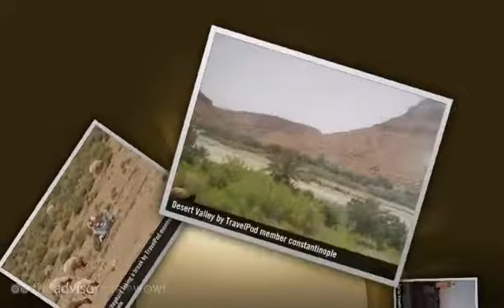"Fes to the Sahara" Constantinople's photos around Fes and Merzouga, Morocco (fes to merzouga)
Preview of Constantinople's blog at TravelPod.

Entry from: Fes and Merzouga, Morocco
Entry Title: "Fes to the Sahara"

Entry:

"This is yet another entry updated very late.. and so much has happened in the last couple of weeks its hard remembering exactly what happened when. But its all been a lot of fun and some great experiences. From Chouen we (Prashant, Kath, Kate and I) travelled south through the Middle Atlas mountains to a dry, sunburnt town called Midelt. On the way we stopped at a little town for a few hours for lunch. Nothing much memorable about the town, very slow paced and hot, but the lunch came back to haunt Prashant, Kath and myself... Midelt is dry outpost south of the Atlas mountains, the whole town is a dry sandy colour, with green fields cutting their way into parts of the town and the Atlas mountains (over 3,000 metres high looming in on the horizon. Our reason for stopping in Midelt was to do a 4WD tour of the nearby atlas mountains which included having lunch with Berber nomads in their tents. At dinner Kath started to feel sick and by that night Kath, Prashant and I all became very friendly with the hotel's squat toilet (a hole in the ground with two foot rests). By the next morning Kath was feeling a bit better, however Prashant and I were both pretty crook.. and the idea of a day sitting in a FWD over bumpy mountain roads sounded like hell.. so we made the guide wait and hour and eventually went...and yes, the trip there was hell. We arrived at a mountain valley about and hour later, but Prashant and I felt too ill to walk to the berber camp for lunch. Kath, Kate and the guide left us to moan and feel sorry for ourselves and went to lunch for a few hours. Laying in the back of the FWD turned out to be not so bad though.. A couple of Berber shepherds came down from a nearby hill with their sheep and goats and tried talking to us .. in berber or french.. either way we didnt speak their language. The two berbers hung around for a bit and eventually i realised they must have wondered what we were doing sitting there on our own. I explained to them with very creative hand expressions that we were sick.. the other 3 had gone for a walk and would come back and we would lealve. The berbers still hung around and it was a bit awkward, they asked for water which i had, but it had blackcurrent hydration solution in it.. hope they liked it. I also gave them a stale moroccan role which i had in my bag.. they looked pretty happy and leaft. We met up with the girls and the guide and told each other about our experiences.. I think Prashant and mine was a bit funnier and more entertaining .. its not every day you get to tell nomads that you're sick then give them water and bread.. that day i felt i had found my calling.. feeding native nomads .. anyway.. From Midelt we travelled down to Merzouga on the edge of the Sahara, which was around 36 degrees in the shade. We were still feeling pretty sick and the thought of a camel trek into the desert didnt sound too good. Again we ended up going and while camels are not fun to ride when you are well, when you're blocked up with immodium well... We arrived at the camp beside a huge sand dune about 1 1/2 hours later and went for a bit of a walk up it.. to discover it was much easier to not climb.. and returned to camp. The guide cooked us up some yum tajine (a sort of soup with soft spiced vegatibles and chicken in it) and we had melon for dessert. We slept under the stars which was pretty amazing.. there were so many stars and the first northern starry night id seen. Sleeping under the stars in the sahara is pretty amazing.. however in the middle of the night the wind picked up and we had to retreat to the berber tents. The next day we hopped back on the camels for the painful ride back into town. At least we were feeling better! I'll try and update some more soon.. Happy birthday mum! 5/6/05"

Photos from this trip:
1. "A Berber shephard taking a break"
2. "Desert Valley"
3. "Fes"
4. "Sahara Campsite"
5. "Us on our camels"